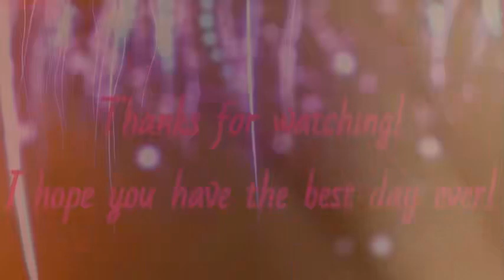ASMR ✨pose✨ it’s a photo shoot! 📸